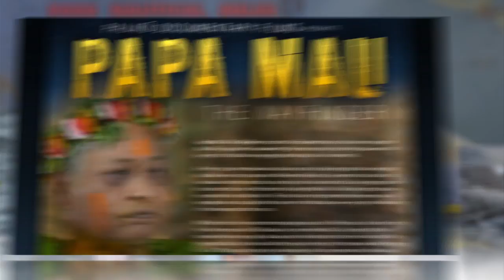Robot Swims 9,000 Miles From San Francisco to Australia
No, it's not a mini-bot with a water worm, but it might well be oceanography's newest tool.

Without the use of fuel, a self-guided, seafaring robot has just completed its one-year, 9,000-mile journey between San Francisco and Australia. Dubbed Papa Mau after a Micronesian sailor who was also an unconventional navigator, this intrepid automaton known as the Wave Glider converted the ocean's wave energy into forward motion for its underwater fins and used solar panels on its surfboard-like body to power diagnostic instruments.

Gathering information about the Pacific Ocean's health, Papa Mau survived high seas, storms, and sharks to prove the concept that these small, relatively inexpensive robot researchers can do the science-gathering job of larger vessels whose crews can spend months at sea.

Liquid Robotics, the company who created Papa Mau, already has three other Wave Gliders on the seas, and other companies are also exploring the future on marine robotics.